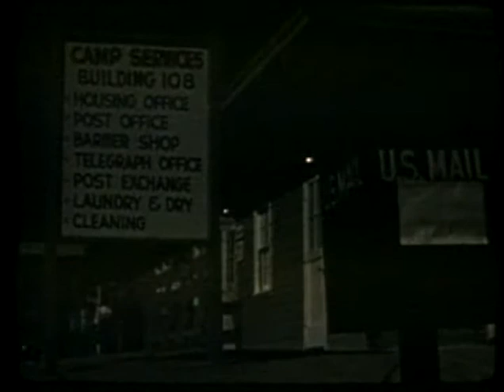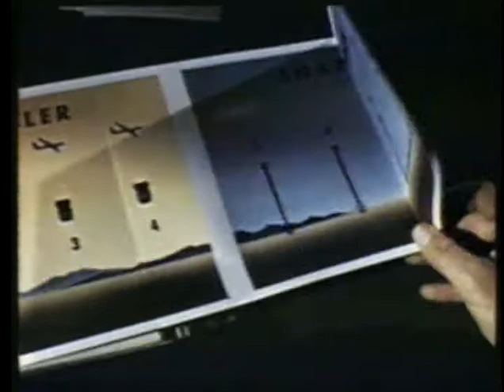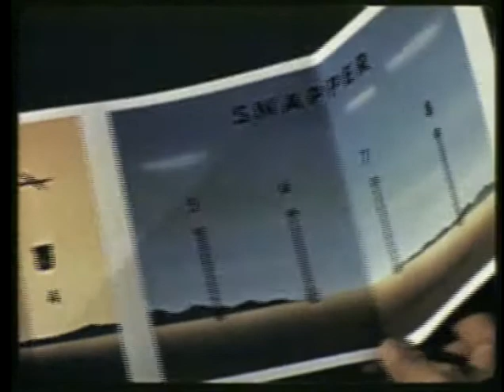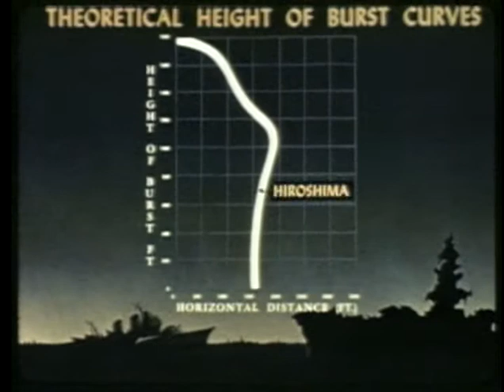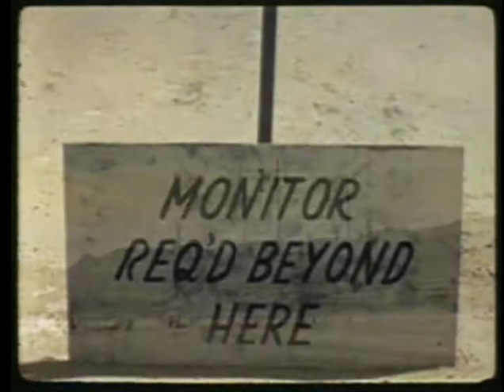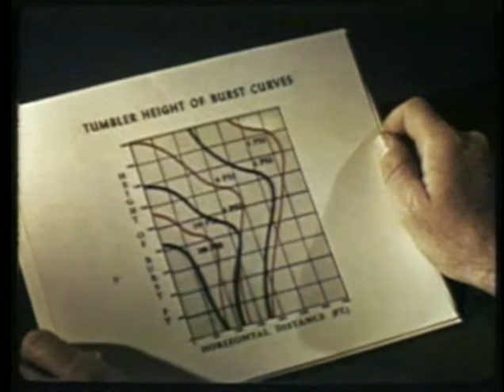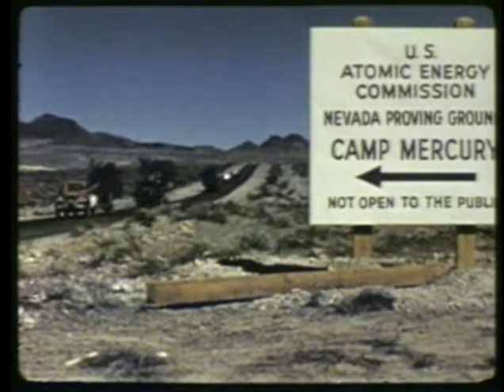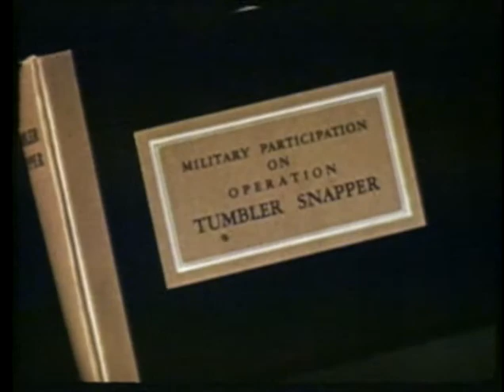Operation Tumbler-Snapper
Operation Tumbler–Snapper was a series of atomic tests conducted by the United States in early 1952 at the Nevada Test Site.